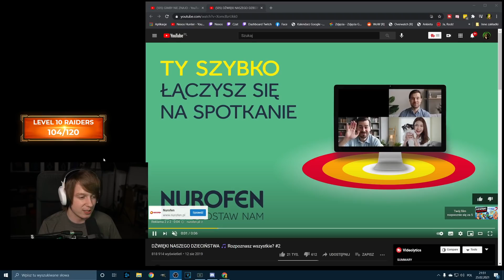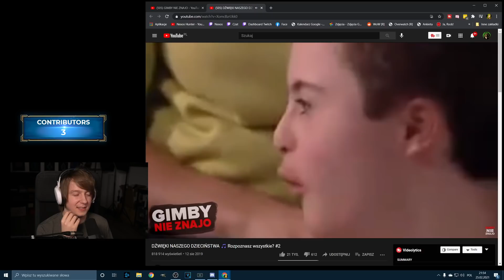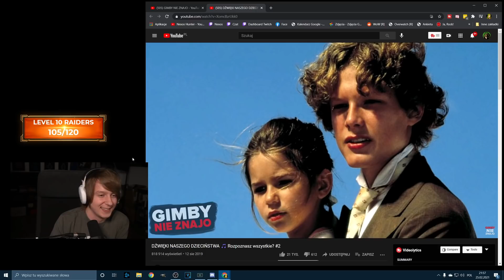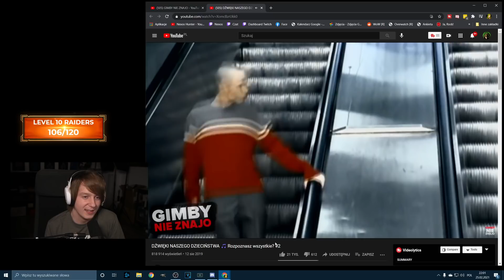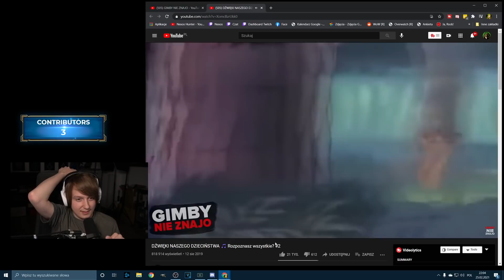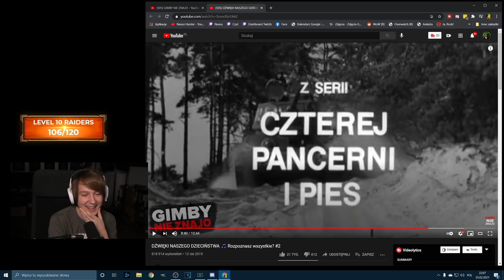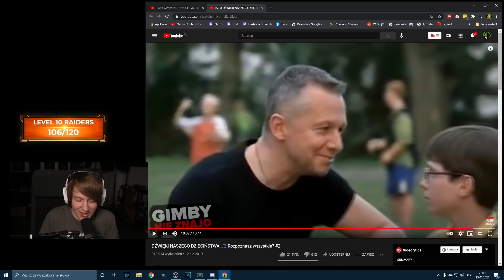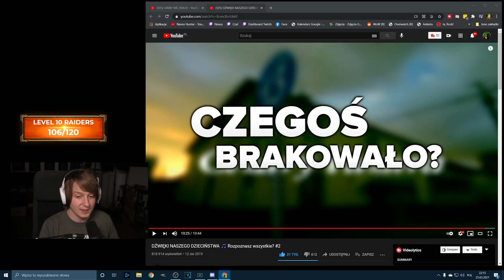DŹWIĘKI NASZEGO DZIECIŃSTWA! #2 Gimby Nie Znajo